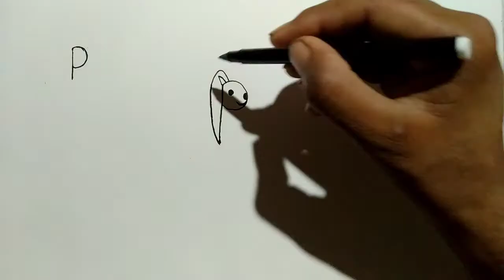how to draw a rabbit from letter P/ how to draw a rabbit / rabbit drawing